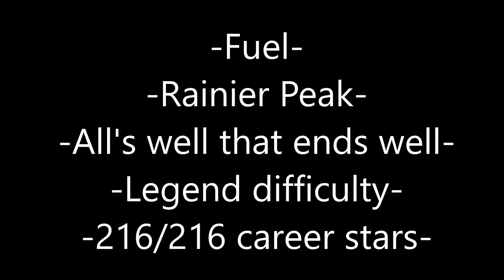Fuel, Rainier Peak, All's well that ends well, Legend difficulty, 216/216 career stars